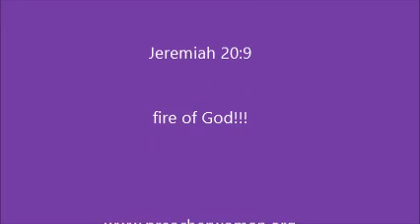God mockers @ University of Reno Nevada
Students walk by while I read Word of God and shake heads. They have mocked, flipped birds and even called me names. Jesus has worse done to him. He was most loving man ever lived and they wanted him killed. Crucify Him! Some wanted to kill me. The hate for Word was loud and clear. May God bless this campus with Repentance.